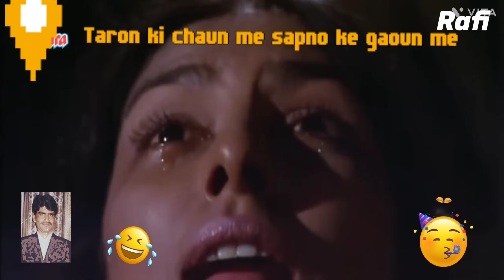Taron ki chaoun me#lata Mustaqeem Rafi Waseem Rafi